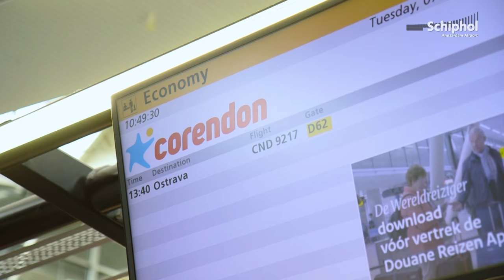Schiphol Stories: EK hiphop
Op naar het EK Hip Hop! De jonge dansers van Dansschool Marcella van Altena uit Hoofddorp vertrok met een eigen vliegtuig richting Tsjechië. Succes jongens! Show them some swag :)